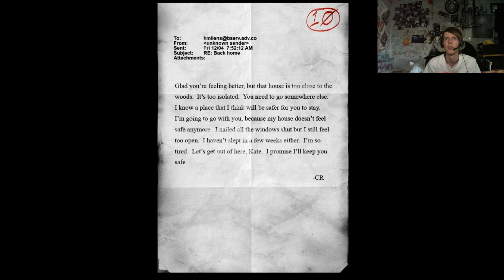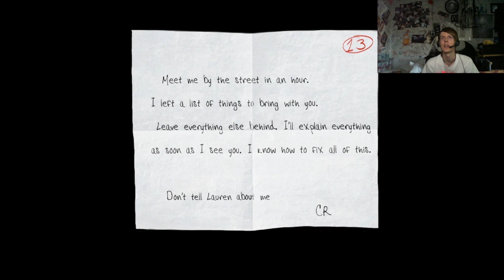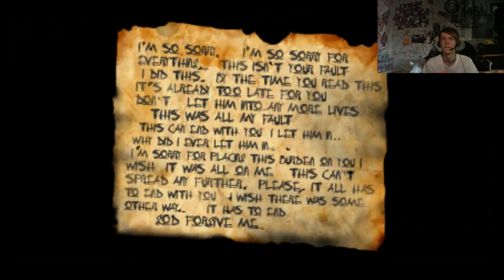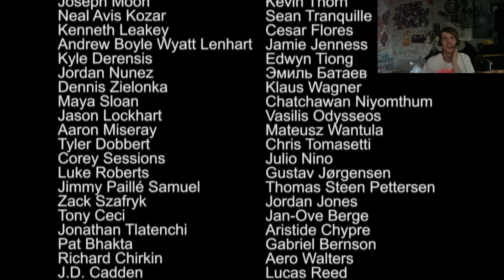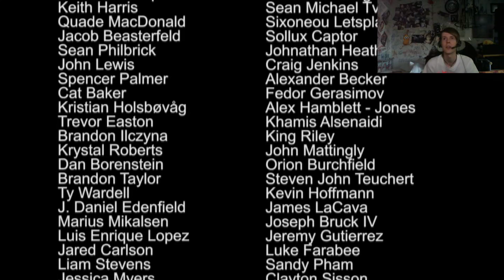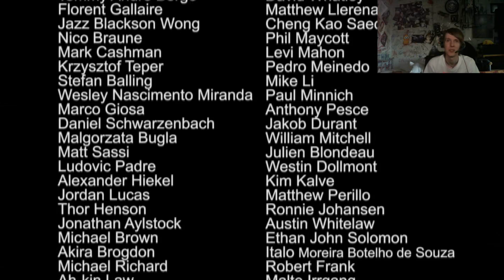'Real Life Sucks' - Slender: The Arrival Parts 4 & 5 | THE END!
Here are Chapters 4 AND 5 of Slender: The Arrival, this is my final conclusion to this truly awesome (if slightly short) horror game.
This one is created by Parsec Productions who created the original free to play indie horror game that took the world by storm. I wouldn't class this as an indie game because it costs to buy.

More soon!

Stay cool world!